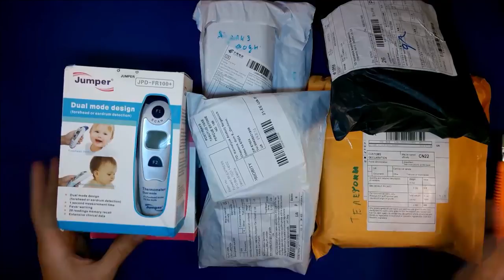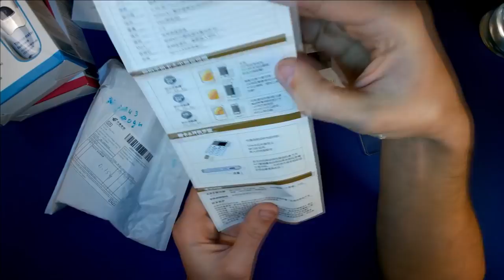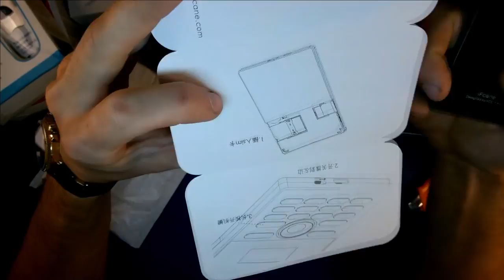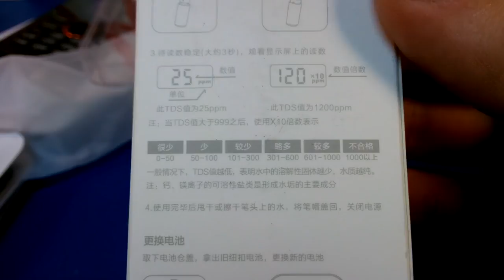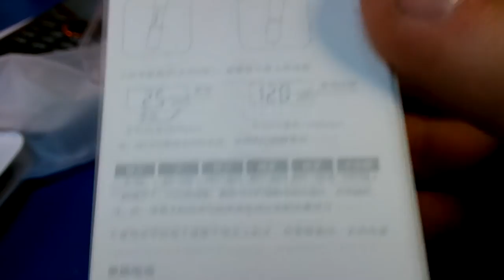#44 Пирометры, Aeku K8, IFcane E1, Xiaomi TDS